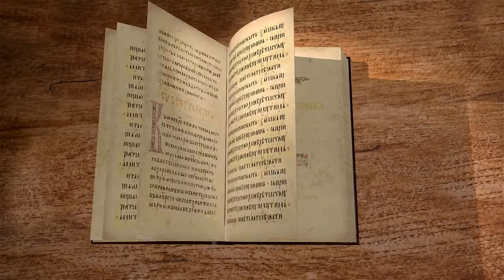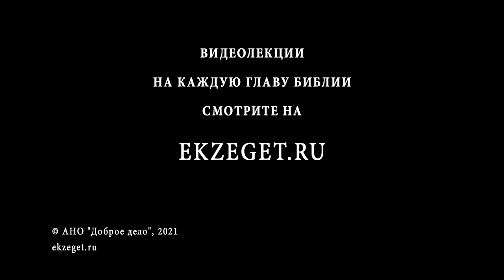Книга пророка Осии. Глава 10. "Сейте себе в правду и пожнёте милость" Священник Антоний Лакирев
Обличение Израиля и возвещение предстоящего ему наказания.